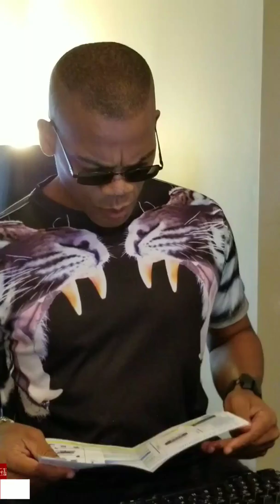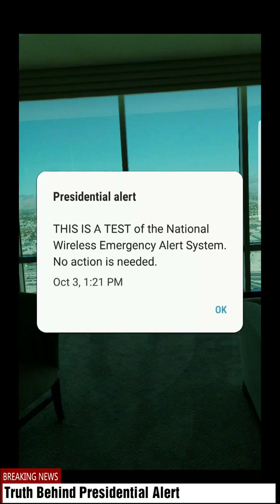The Truth Behind The Presidential Alert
Jay breaks down the IPAWS System and the new power demonstrated by the US Govt.